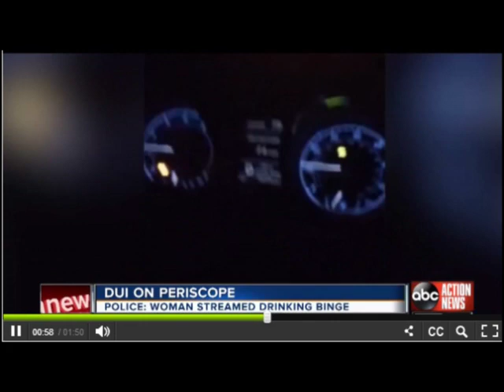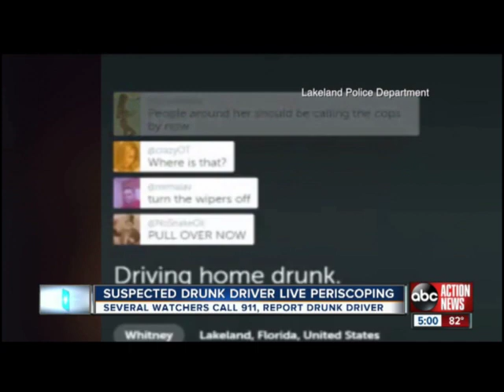An Idiot Periscopes Herself Drinking and Driving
Lakeland, Florida: Woman Arrested After Streaming Herself Driving Drunk, Police Say
Whitney Beall, 23, streamed multiple videos of herself Friday night before being pulled over by police. “I’m driving home drunk, let’s see if I get a DUI,” she said in one video.